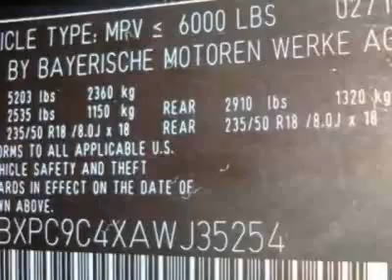2010 BMW X3 X3 xDrive30i SUV - Creve Coeur, MO